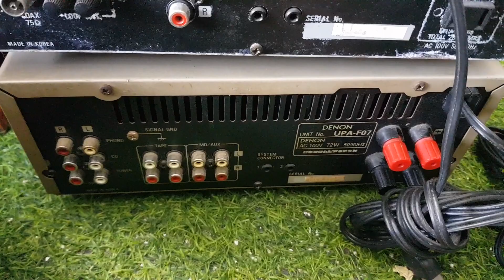lô sub điện, giải mã, công suất mâm than trưng bày giá từ 500k. lh 0979891682 0966594581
cục denon me33 = 950k
giải mã denon me55dv = 1.850k
sub onkyo uwa9 = 1.600k (chỉ dùng cho onkyo đời dvd và 5.1)
bộ dàn denon f07 = 5.700k
sub yamaha sw205 e căng đẹp = 3.890k
sub yamaha sw205 căng kém hợn = 3.590k
loa denon ma3 = 1.050k